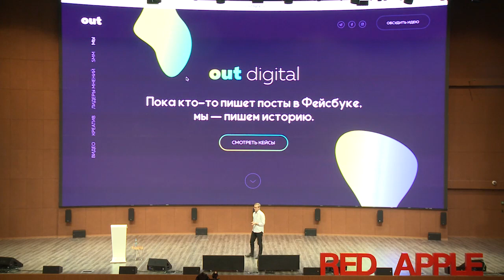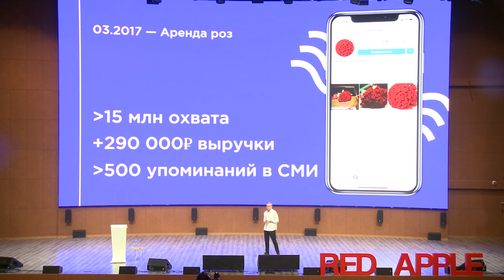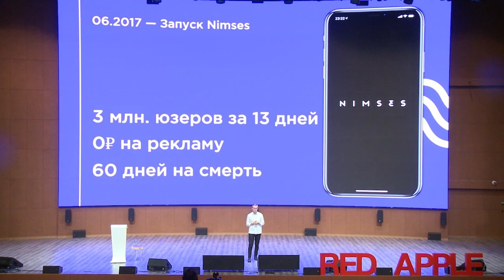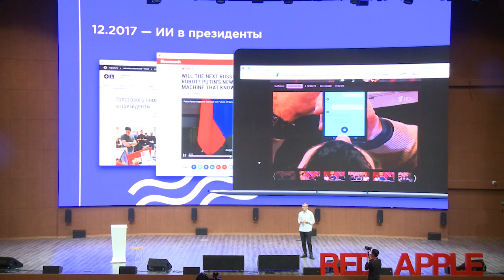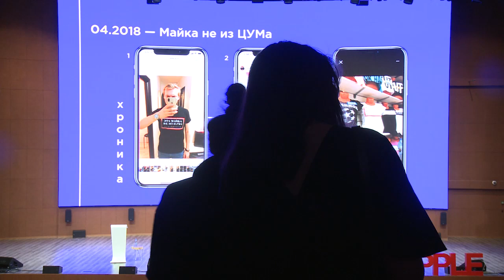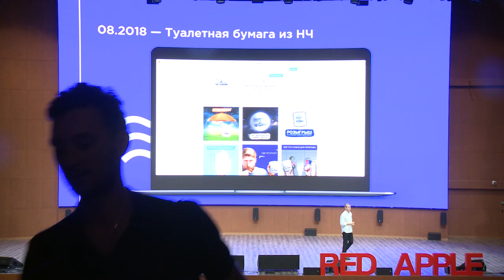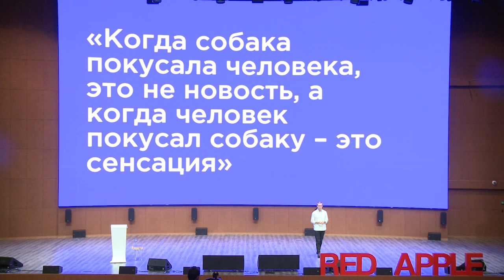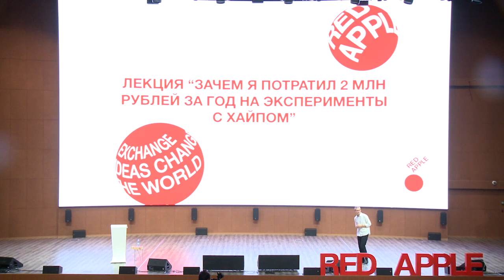РОМАН ЗАРИПОВ | ЭКСПЕРИМЕНТЫ С ХАЙПОМ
Роман Зарипов, Основатель агентства Out Digital, рассказал о том, как за один год потратил 2 млн рублей на эксперименты с "хайпом".